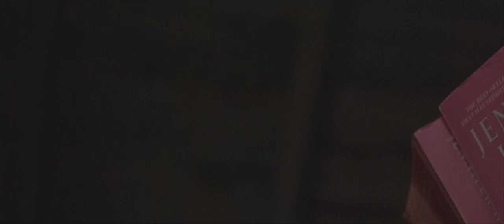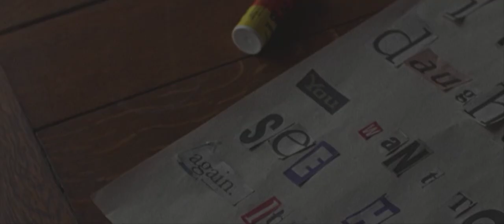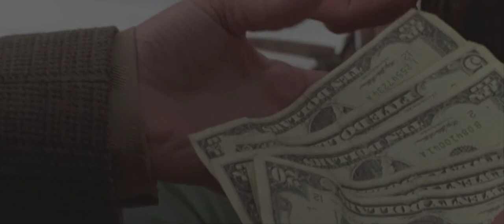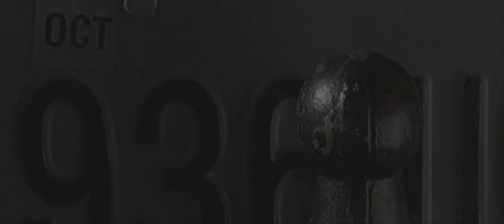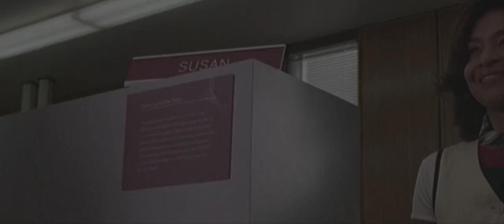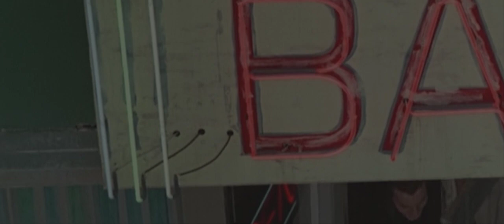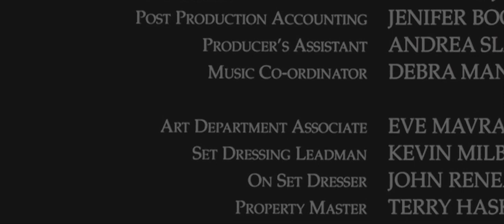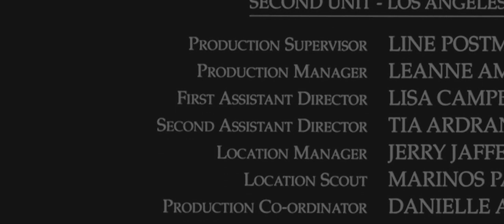A Life Less Ordinary (1997) Cameron Diaz, Ewan McGregor, Holly Hunter